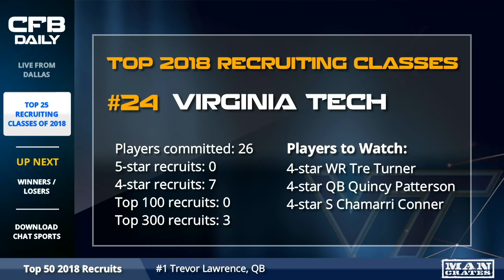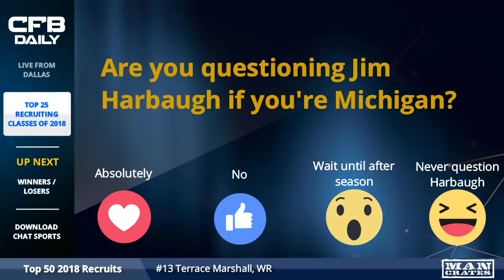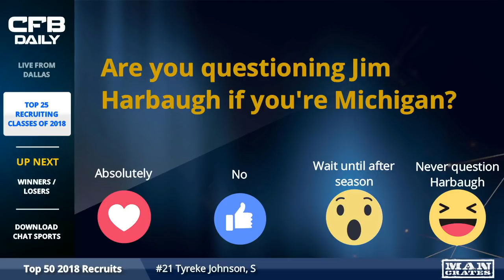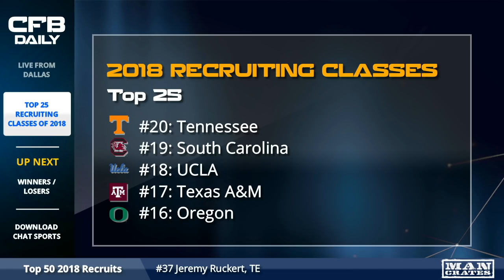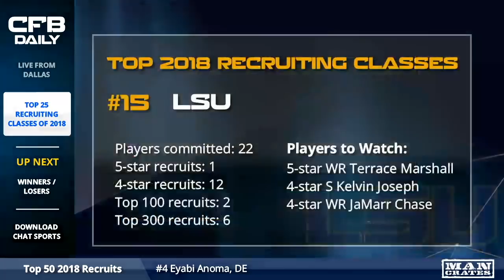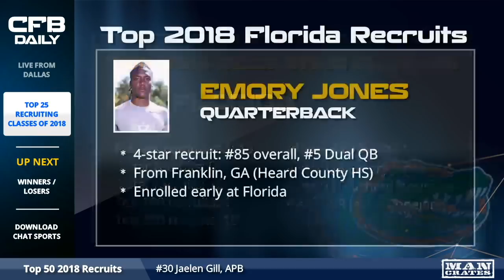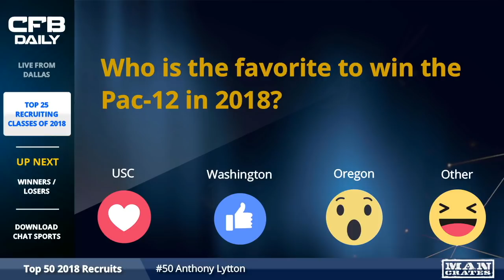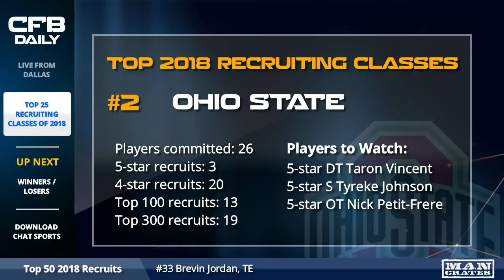2018 College Football Recruiting Classes Top 25, Winners/Losers Featuring Urban, Saban, & Harbaugh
The final Top 25 of the 2018 college football recruiting class gets broken down on today's College Football Daily. We've also got our winners and losers from this recruiting period including Georgia, Alabama, Clemson, Miami, and Texas.

Our hosts Tom Downey, Harris Rubenstein, and Lena Bond start off at #25 where TCU was able to sign 4-star QB Justin Rogers, the highest ranked recruit ever under head coach Gary Patterson. At #21 are the Michigan Wolverines, who were unable to secure a single top 100 recruit after losing 4-star LB Otis Reese to Georgia. In our next five, we have UCLA coming in at #18 led by new head coach Chip Kelly and #36 overall prospect, Dorian Thompson-Robinson.

Into the top 15, Auburn and top prospect Joey Gatewood come in at #12 on our rankings. Our top ten is full of surprises as Alabama has fallen to #7 after spending seven straight years as the top recruiting team in the country. It was still a solid class for the Crimson Tide as they were able to secure the top cornerback in this years’ class, Patrick Surtain Jr.

Our top 5 consists of Penn State, USC, Texas and Ohio State with Georgia snagging the #1 spot after bringing in 7 5-star recruits including the #2 overall prospect in the country, QB Justin Fields. They were also able to secure the signing of the top running back recruit in the country, Zamir White, during the early signing period in December.

We also go through the winners and losers from this past recruiting class. Among the winners are USC, Nebraska, Georgia, and Ohio State. USC joins the ranks after securing the signature of QB J.T. Daniels along with 3 other 5-star recruits. Nebraska makes our list due to the Cornhuskers signing of #139 overall prospect, QB Adrian Martinez. Urban Meyer has delivered another fantastic class for the Buckeyes, coming in at #2 overall in our rankings with 20 4-star recruits on their way to Columbus.

Our losers consist of Alabama, Michigan, Wisconsin, Arkansas, and Texas Tech. Jim Harbaugh has come under question after this past recruiting period saw Michigan walk away with no 5-star recruits and not a single player inside of the top 100. Their class comes out to #21 on the list, a surprising spot given the reputation of both the school and coach.

Follow our CFB coverage on Facebook Live by watching College Football Daily on the Chat Sports CFB Facebook

Download the Chat Sports app for iPhone or Android to follow College Football news, rumors, and scores